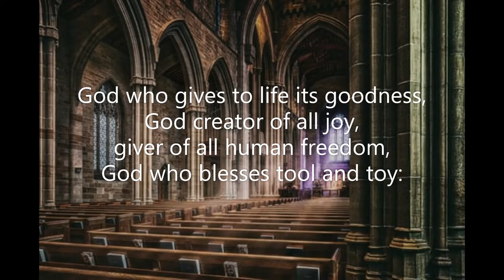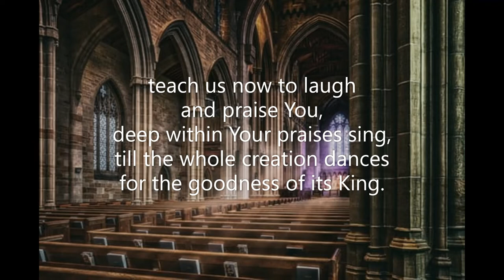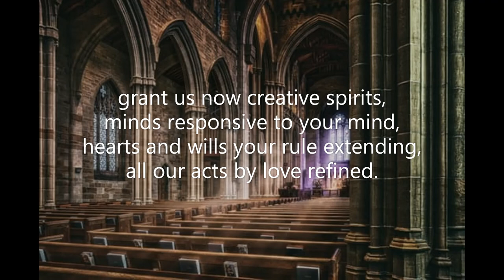God Who Gives to Life Its Goodness (#428 Common Praise 1998 - Creation) ABBOT'S LEIGH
Piano track for Hymn #428 'God Who Gives to Life Its Goodness' from the Common Praise (1998) hymnal of the Anglican Church of Canada.